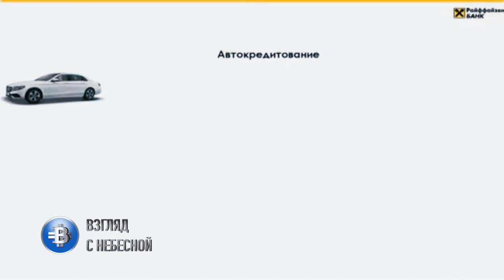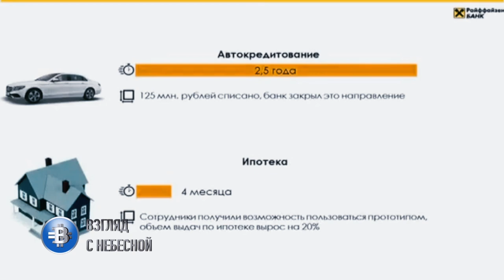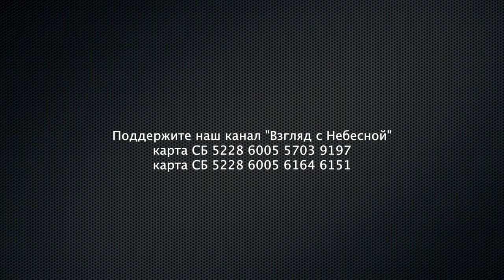Не святая троица, которая поработит мир | нужно ли управление идеями Церкви?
Что такое современная церковь? Многие спрашивали себя о том куда идёт церковь? Как вместе с обществом меняется ее облик и внутреннее устройство. Перестаёт быть обязательным атрибутом церковное здание, меняется отношение к традиционным ценностям.  Некоторые считают такие преобразования губительными. Однако недостаток позитивных идей для осовременивания  церкви остаётся. Компенсировать этот дефицит поможет программа «Управления идеями» о которой упомянул спикер «Райффайзенбанка» Сергей Щербинин, который мы хотим представить Вашему вниманию. Он говорит и о других важных тенденциях меняющегося уклада жизни. Попробуйте найти полезу в этой информации. Превратите знания в программы развития своих общин. Благословений всем!
Напишите в комментарии нужно ли управление идеями Церкви?

Вы можете поддержать нас финансово:
Манифест команды канала «Взгляд с Небесной»:
YouTube канал ВЗГЛЯД С НЕБЕСНОЙ